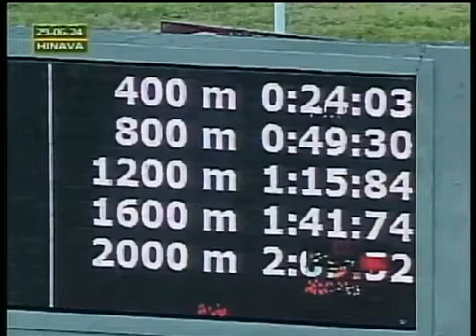Clasico Batalla de Carabobo 2024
Cortesia de INH. Moscabado muy comodamente